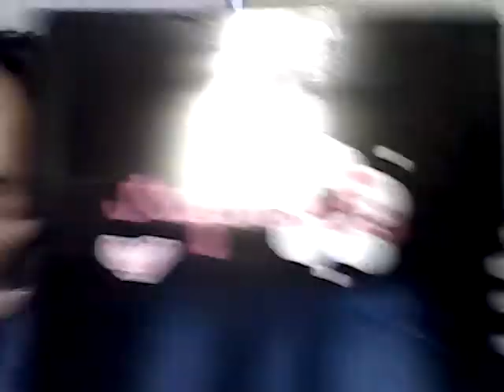Shoe Shopping Haul #1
I love shoes like any woman would, so I bought some more, LoL.

Madden Girl: Size 10, brown, you can get these anywhere Madden Girl is sold

Bumper: Slouch Over Knee Boots, Size 10, almost 4 inch heel, website below:

Hair: "Monica" by outre in a S1b/30, for $16.99

click on advertisment of elf cosmetics and it will take you straight to the website, Everything starts at $1

Shipping code: ship4198 or shipfor198
$5 free products w/$25 purchase code: freesamples
FREE $25 Gift card w/$15 purchase code EGRDC25